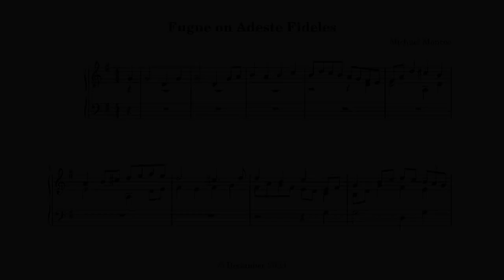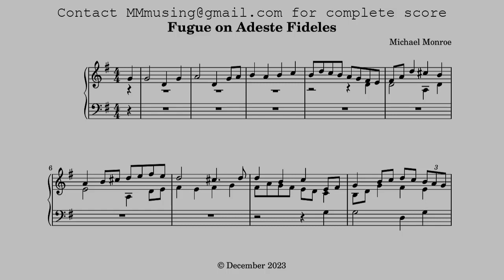Fugue on Adeste Fideles (piano)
A new fugue for Christmas 2023.